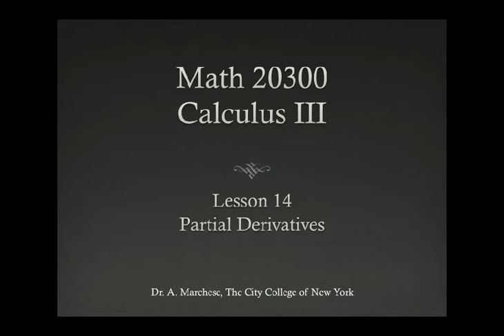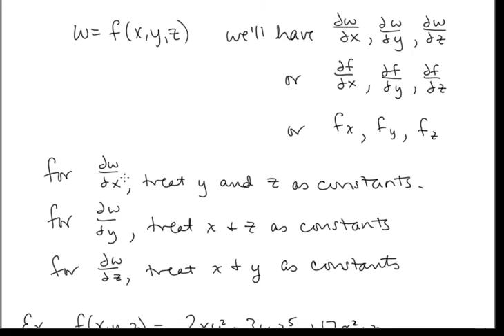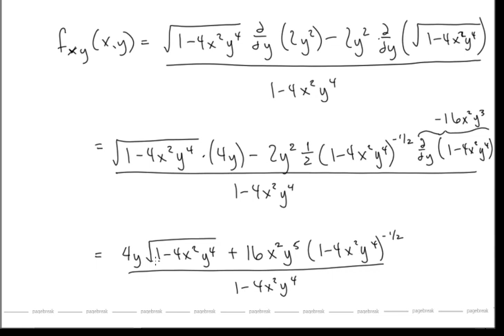Calc III Lesson 14 Partial Derivatives.mp4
Table of Contents:

00:37 - Slopes in the x and y directions
01:40 - Computing partial derivatives
04:17 - Definitions of the partial derivatives
15:34 - Functions of several variables
19:48 - Implicit differentiation
23:44 - Higher order partial derivatives
31:16 - Clairaut's Theorem